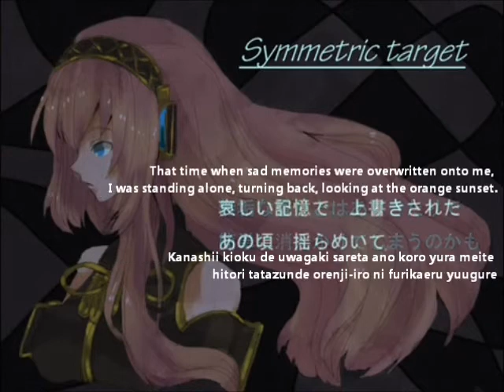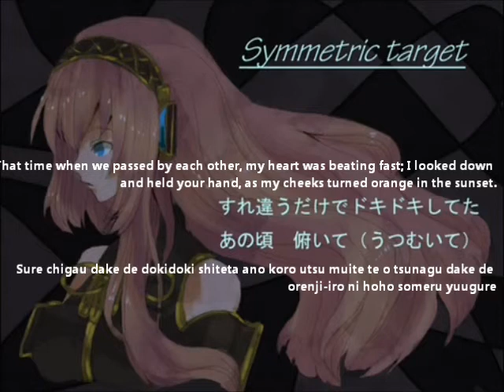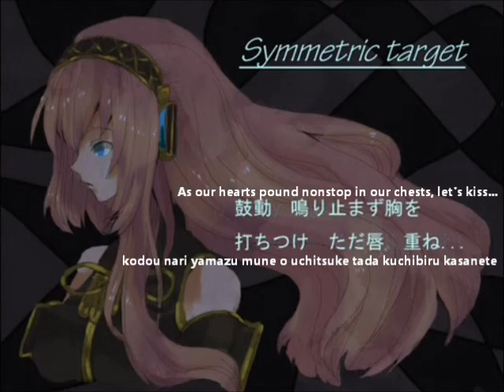【巡音ルカ】Symmetric target English and romaji subs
That time when sad memories were overwritten onto me, I was standing alone, turning back, looking at the orange sunset.